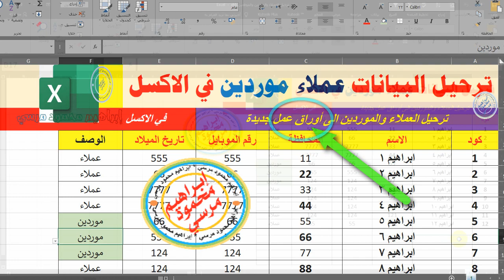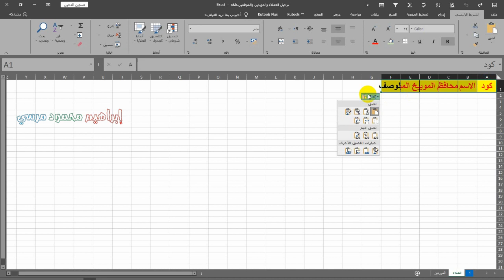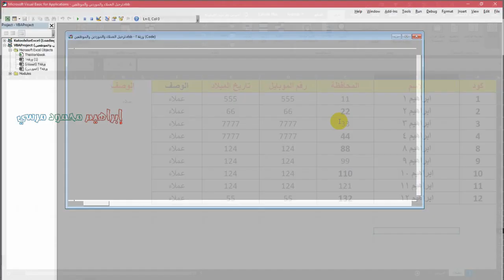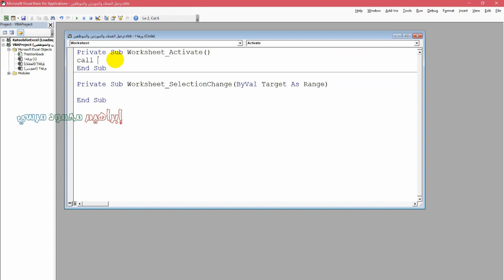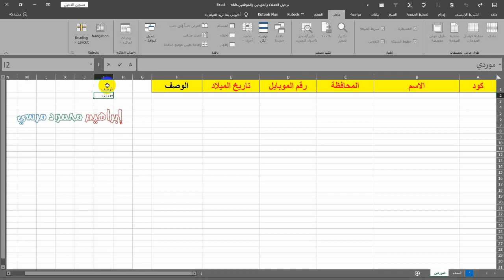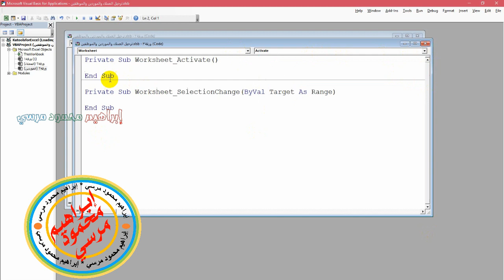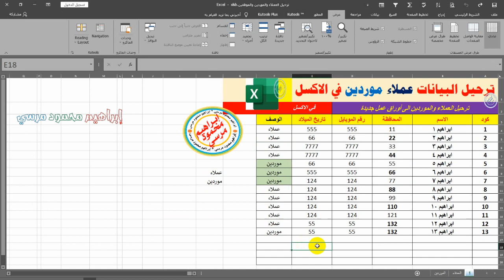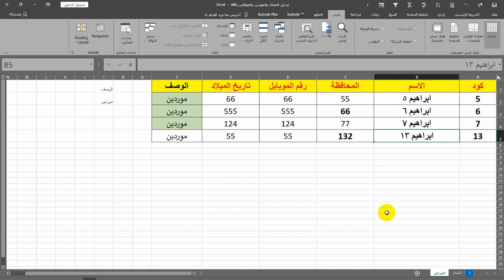ترحيل بيانات العملاء والموردين والموظفين 💌💌 الى شيتات جديدة 💌💌 في الاكسل 💌💌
مرحبا بكم  🌷🌴💌🌴💌نعرض في الفيديو الحالي معلومة حول امكانية  ترحيل بيانات العملاء والموردين والموظفين  الى اوراق عمل مستقلة ومخصصة لهم  من شيت اكسل الى شيت اخر من ورقة بيانات في ملف الاكسل الى ورقة بيانات اخرى بكل التفاصيل بخطوات عملية واضحة ومباشرة   وتحديث البيانات مع كل فتح لورقة العمل الشيت الحالي في برنامج الجداول الحسابية الاكسل  🌷   بخطوات بسيطة وسهلة ومباشرة بكل التفاصيل 🌷🌷نحاول تبيسيط المعلومة قدر الامكان وعرض الخيارات المختلفة لها مساعدة للاخوة الاعضاء الكرام 🌷
💌🌷اشترك في القناة واضغط على زر جرس التنبيهات ليصلك تنبيه بالفيديوهات القادمة 🌷💌🌷اكتب لنا تعليقا محفزا وادعمنا قدر الامكان .🌷🌷نعرض المشكلات التى قد تواجهنا ونتجاوزها بفضل الله .🌷🌷ادعم القناة 🌷 ماديا على فودافون كاش 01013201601 لضمان استمرار تقديم محتوى تعليمي عربي متميز 🌷💌🌷ادعم القناة من خارج مصر ماديا عن طريق خدمات تحويل الاموال 🌷 ويسترن يونيون وتواصل معنا لمعرفة التفاصيل 🌷🌷لا تنس مشاركة الفيديوهات نشرا للخير فزكاة العلم نشره 💌💌
شكرا للمشاهدة💌💌